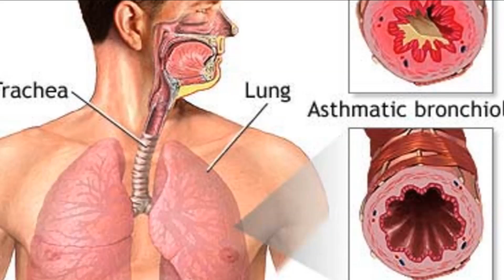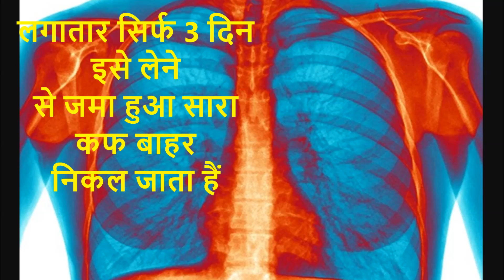फेफड़ों के लिए वरदान है यह चाय | सिर्फ 3 दिन में भयानक से भयानक दमे का दमदार घरेलु नुस्खाASTHMA CURE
Iss video mein अस्थमा (दमा) सिर्फ 3 दिन में होगा ख़त्म || सिर्फ ३ दिन  में फेफड़ो का सारा कफ करें साफ़ और दमा व खांसी से पाये छुटकारा ||
गले और छाती की बलगम से छुटकारा पाने के 1 घरेलू उपाय | 1 Natural Home Remedies to Get Asthma Treatment In Hindi And Urdu |Dama Ka Gharelu Ilaj In Hindi And Urdu. सिर्फ 5 मिनट में कफ और खांसी से पाये छुटकारा - How to Get Rid of a Cough & Cold Fast in 5. अस्थमा (दमा) सिर्फ 3 दिन में होगा ख़त्म। asthma treatment through nature cure . दमा या अस्थमा कितना भी पुराना हो इस चमत्कारी औषधि से 3 दिन में सही हो जायेगा | एक खुराक में अस्थमा गायब | दमा का अचूक इलाज | Treat asthma easily

No medications, pills!

Hope I haven't missed out any important Tips or Additional Information.

Please let us know in case of any Kind Of Diseases or Healths Tips in order to Stay Healthy !